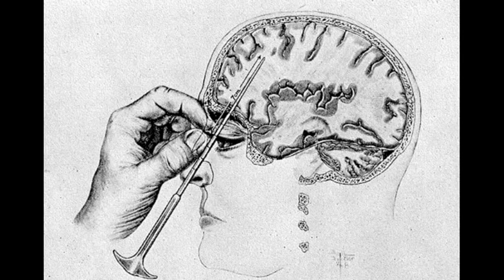Why Did Doctors Perform Lobotomies?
Strange But True Science. Questions you never thought to ask. The What, Why, and Wow of Science. (Book Series)